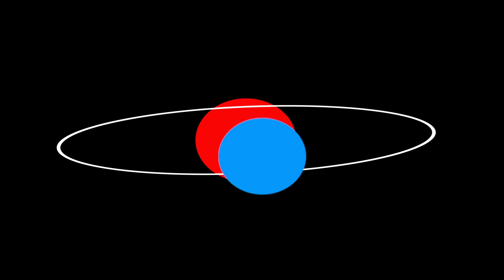THE SOUL ACT 1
This short clip is a social commentary on the power of the soul for the S/S 2019 SOUL Eyewear collection. Learn more & shop our latest collection of accessories

[Credits]
-Director/Editor/Writer: Brittney Sankofa
-DP: Justin Walker
-Actress: Jaffy J.
-Actor: Georges Bijoux
-Photography: Kevin J.